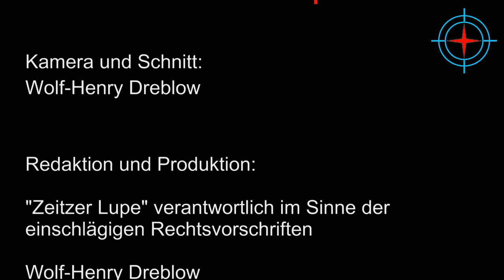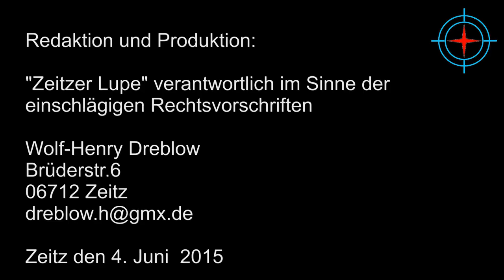Ansprache Verbandsbürgermeisterin Monika Ludwig zu ihren ersten 111 Tagen im Amt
Verbandsbürgermeisterin Monika Ludwig ist mittlerweile 111 Tage im Amt. Wir besuchten Sie und fragten einfach mal nach, da wir auch ihre "Bewerbungsveranstaltung" veröffentlicht hatten. Wir danken ihr für die Bereitschaft zur Offenheit und Transparenz. Wir werden ihnen, liebe Zuschauer, in unregelmäßigen Abständen weiterhin auch von "der anderen Seite" :-) im Burgenlandkreis berichten. Denn wir haben uns entschlossen, unsere politischen Sendungen aus Zeitz,  zugunsten der anderen Gemeinden unseres Kreises zu reduzieren.